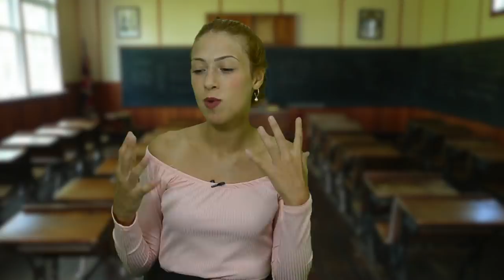CORRENDO ATRÁS DO MEU SONHO!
Oi oi oi my cats, tudo bem com vocês? Hoje eu conto uma história muito bonita de foco, persistência e de realização de um sonho. A menina que me enviou essa história, diz que sempre teve um sonho de estudar em uma escola melhor pra tentar garantir um futuro mais promissor. Com isso, após tentar passar em uma prova que faria com que ela pudesse estudar em outra escola, ela acaba se desesperando com o resultado e acredita que não tem mais chance de realizar o seu sonho. Até que ela tem uma ideia, que é a sua última cartada pra tentar correr atrás dos seus objetivos e não desistir de vez daquela vaga. O final é lindo e deve servir de exemplo pra muitas pessoas que tem vontade crescer na vida e ter um futuro melhor. Me contem aqui nos comentários o que vocês acharam dessa história!